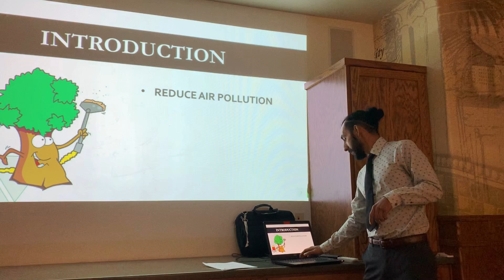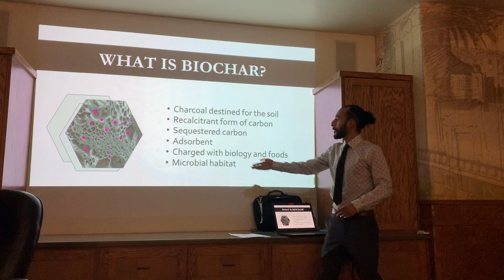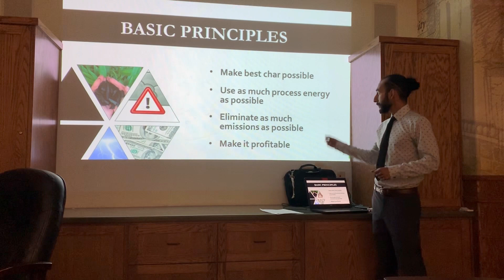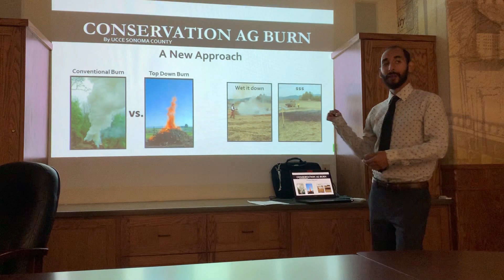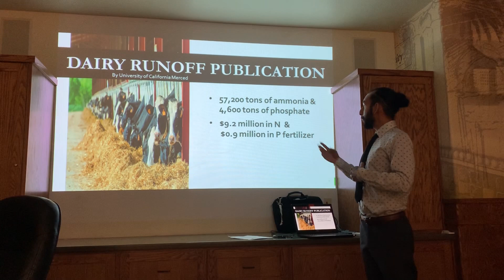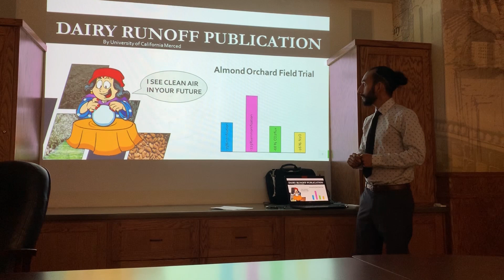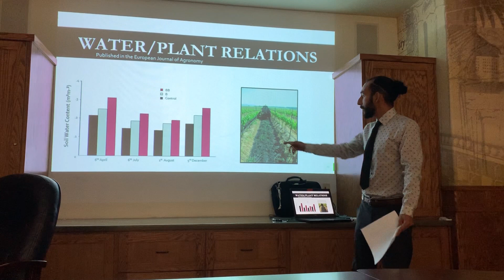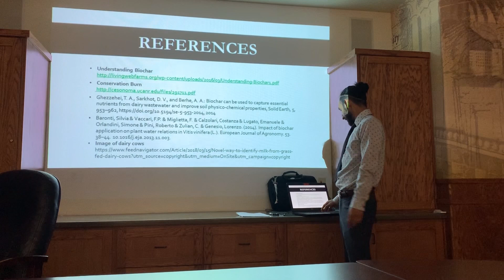Regenerative Living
This Presentation on Biochar and it’s possibility for environmental repair as well as economic gain was held at the Visalia Environmental Committee Meeting on February 12, 2020.  The overall goal was to bring awareness to the community as well as invite Peter Hirst (national biochar expert) to Visalia for Earth Day 2020.

The presentation was very successful and now is being put into action by many elements of the community including The Sequoia Riverlands Trust, Food Link, Tulare County Climate Solutions Study Group, Grow Love Farm, Under the Oaks Farm as well as the Visalia Environmental Committee.

If you’re in the area, please come join us for Earth Day and let us continue to learn and grow together.

If you enjoy this content :)